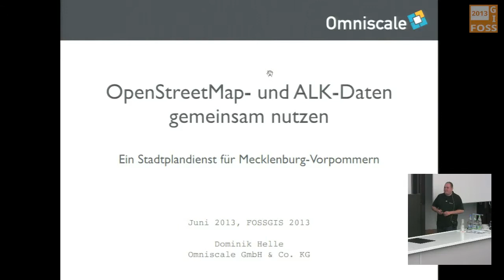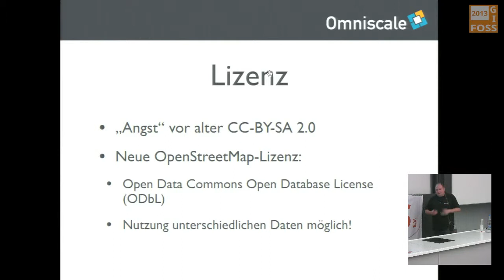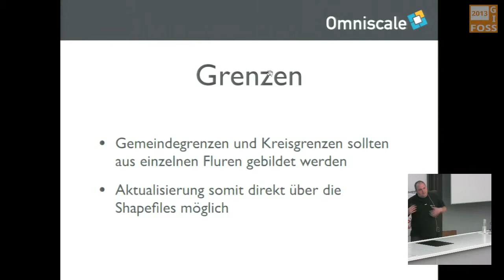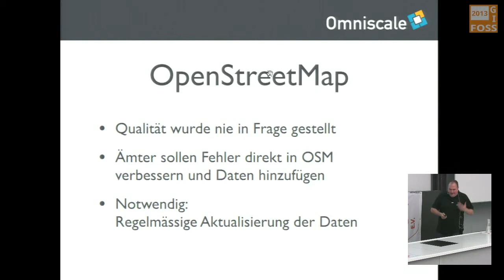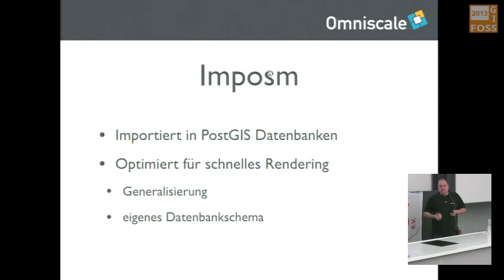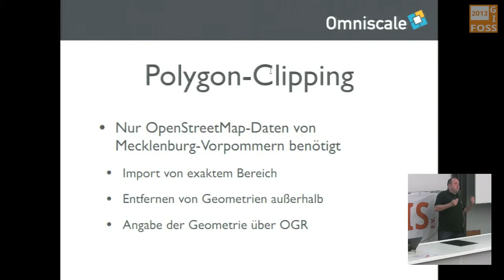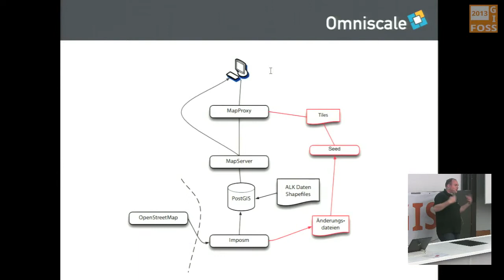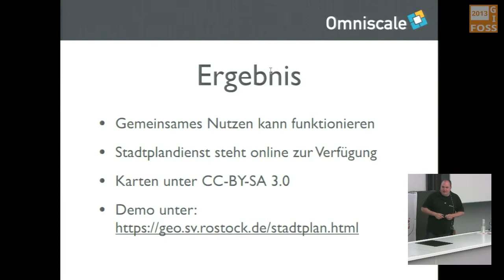2013 - Dominik Helle: OpenStreetMap- und ALK-Daten gemeinsam nutzen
Ein Stadtplandienst für Mecklenburg-Vorpommern

Öffentlichen Daten in Verbindung mit OpenStreetMap-Daten zu nutzen ist, spätestens seit der Umstellung auf die neue OpenStreetMap Lizenz, kein Problem mehr. Ende des Jahres wurde daher ein Projekt ins Leben gerufen, welche zum Ziel hatte einen Stadtplandienst für das Land Mecklenburg-Vorpommern bereitzustellen.

Hier wurden Daten der Verwaltungen mit den OpenStreetMap-Daten verarbeitet und in einer gemeinsamen Karte dargestellt. Das Erstellen und Bereitstellen der Karte wurde mit dem Open-Source-Software-Stack Postgis, Imposm, MapServer und MapProxy umgesetzt.

Im Vortrag wird auf die technische Umsetzung, die verwendeten Open-Source-Komponenten, auftretende Probleme und die dabei benötigte Weiterentwicklung der genutzten Open-Source-Komponenten eingegangen. So wurde zum Beispiel Imposm im Zuge des Projektes so erweitert, dass polygongenaue Datenbankimporte durchgeführt werden können.

Zudem wird im Vortrag besonderes Augenmerk auf das Zusammenspiel zwischen OpenStreetMap Daten und den Daten aus der öffentlichen Verwaltung gelegt. So wurden aus dem OpenStreetMap Projekt sämtliche Straßendaten, alle Flächen- und Gebäudebeschriftungen und jegliche Art von Wasserflächen übernommen. Ergänzt wurden dies durch die flächendeckende Darstellung der Landnutzung von Flurstücks- und Gebäudedaten aus den Daten der Verwaltung.

Der Datenbestand der OpenStreetMap Daten wird täglich aktualisiert. Dies ermöglicht es den öffentlichen Stellen auch, die Daten in OpenStreetMap zu verbessern und diese dann gleichzeitig in der Karte sehen zu können. Änderungen an den Daten sind somit in spätestens 24 Stunden in den Karten zu sehen. Um dies zu ermöglichen wurde die MapProxy Seeding Schnittstelle dazu verwendet die Bereiche in denen sich OpenStreetMap Daten geändert haben, neu zu generieren.

Die Karten steht alle Bürgern unter der CC-BY-SA 3.0 Lizenz zur Verfügung. Das Projekt wurde entstand unter Zusammenarbeit der Stadt Rostock mit der Firma Omniscale durchgeführt.